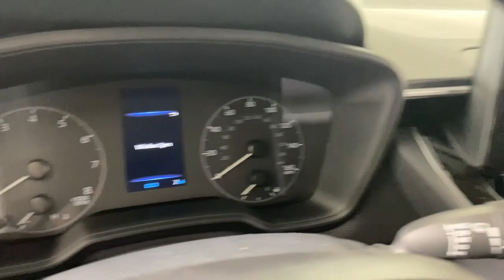2023 Toyota Corolla Cross Easton, Allentown, Bethlehem, Phillipsburg and Stroudsburg PA T57855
0d11 New 2023 Toyota Corolla Cross LE available in Easton, Pennsylvania at Koch Toyota. Servicing the Allentown, Bethlehem, Phillipsburg and Stroudsburg PA area.

Koch Toyota
3816 Hecktown Rd

0d11 2023 Toyota Corolla Cross LE AWD CVT 2.0L I4 PDI DOHC 16V LEV3-SULEV30 169hpbrbr29/32 City/Highway MPG